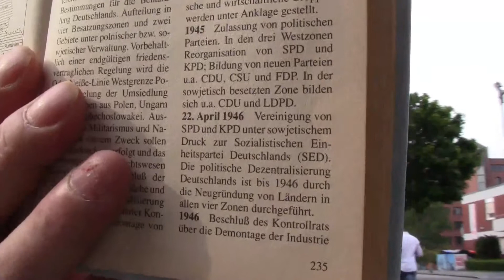SPD + KPD = SED DDR und sowas soll man 2017 wählen